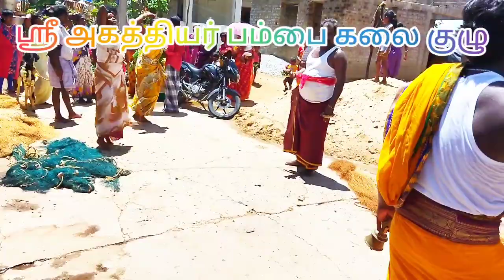அக்காலும் தங்கயாறும் அனந்தா தண்டவம்